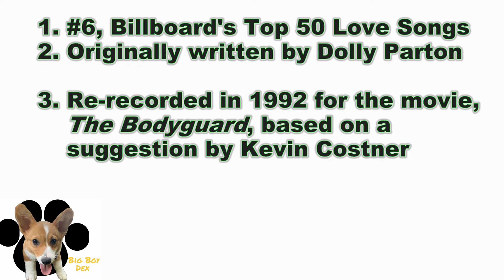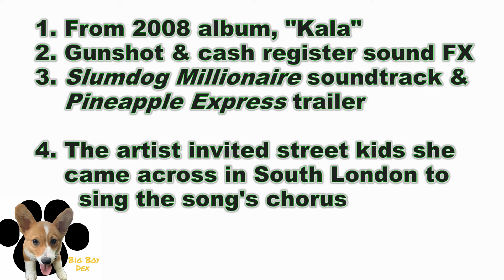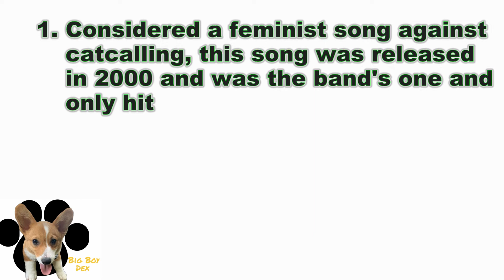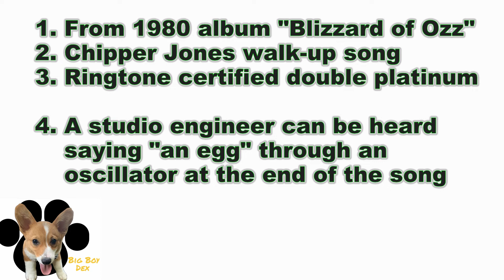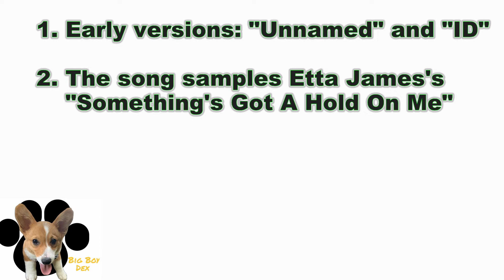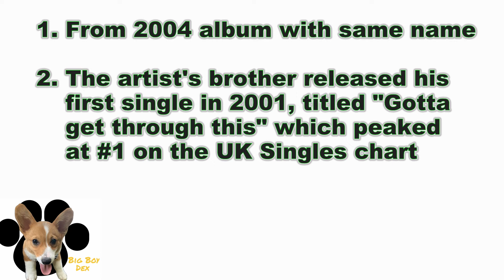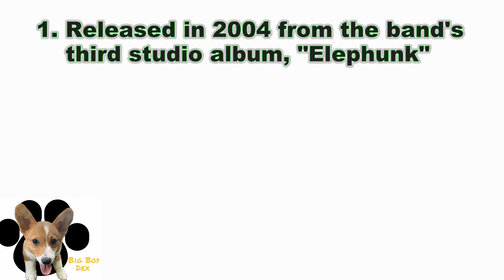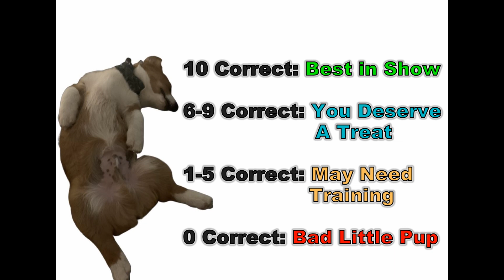Big Boy Dex 5 Clue Trivia - Episode 10: Music (Part 3)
Do you think you can name the song if given 5 clues? Join me and my corgi, Big Boy Dex, as we present music 5-Clue trivia.